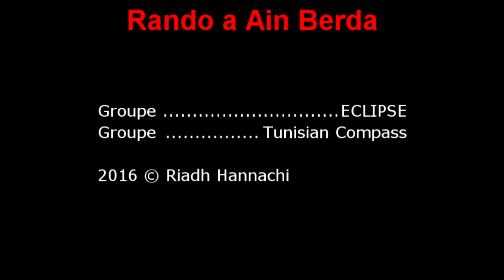Randonnée à Ain Berda | Ain Drahem - Eclipse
Date : 31/01/2016
Circuit : 14km Ain Berda_AinDrahem
Niveau de difficulté : 5/10